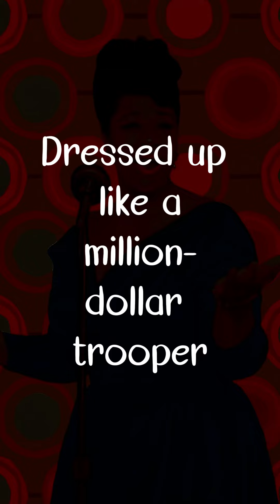Puttin’ On The Ritz by Ella Fitzgerald Lyrics for Mobile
🎧 use  headphone for better experience
🎵 Puttin’ On The Ritz by Ella Fitzgerald
🎶 Lyrics

If you're blue and you don't know where to go to
Why don't you go where fashion sits
Puttin' on the Ritz
Different types who wear a day coat
Pants with stripes and cutaway coats
Perfect fits

Dressed up like a million-dollar trooper
Trying hard to look like Gary Cooper
Super-duper

Come, let's mix where Rockefellers
Walk with sticks or umbrellas
In their mitts

Super-duper

Puttin' on the Ritz by Ella Fitzgerald: Genre Breakdown

"Puttin' on the Ritz" by Ella Fitzgerald can be classified as swing jazz with influences from various subgenres:

Main Genre:
Swing Jazz: This forms the core of the song's sound, evident in the following elements:
Upbeat tempo and driving rhythm section: The song features a fast tempo and a prominent role for the drums, bass, and piano, creating the characteristic swing feel.

Improvisation: While the song has a clear melody and structure, it also leaves room for improvisation, as demonstrated by Ella Fitzgerald's scat singing in the latter half.

Call and response: The song incorporates elements of call and response, where the vocal melody interacts with the instrumental sections, a common feature of swing music.

Influences:
Novelty Song: The song incorporates subtle hints of novelty songs, popular in the 1920s and 1930s, evident in the following aspects:

Playful lyrics: The lyrics are lighthearted and humorous, describing the act of dressing up and having fun, characteristic of novelty songs.

Catchy melody: The song features a memorable melody that is easy to remember and sing along to, another typical element of novelty songs.

Blues: Subtle influences of blues can be found in the following aspects:

Melodic phrasing: The song's melody possesses a bluesy quality in its phrasing and use of blue notes, adding a touch of depth and complexity.

12-bar blues structure: The song's chord progression hints at elements of the 12-bar blues structure, a common form in blues music.

Overall:
"Puttin' on the Ritz" by Ella Fitzgerald is a genre-bending song that seamlessly blends elements of swing jazz, novelty song, and blues. This unique combination creates a playful, energetic, and highly entertaining song that transcends specific genres and continues to be enjoyed by listeners across generations. Its blend of familiar jazz elements with playful novelty song influences and subtle bluesy touches contributes to the song's enduring appeal and historical significance within the jazz landscape.